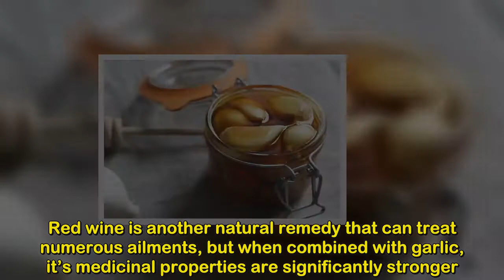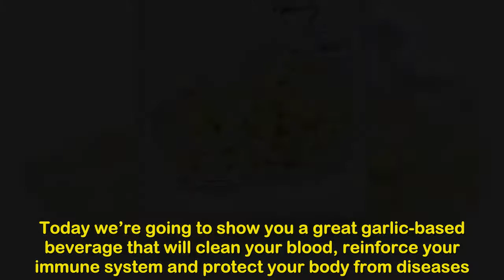WITH ONLY 3 TABLESPOONS A DAY, YOU WILL LOSE BELLY FAT AND LOWER CHOLESTEROL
WITH ONLY 3 TABLESPOONS A DAY, YOU WILL LOSE BELLY FAT AND LOWER CHOLESTEROL#NaturalLife